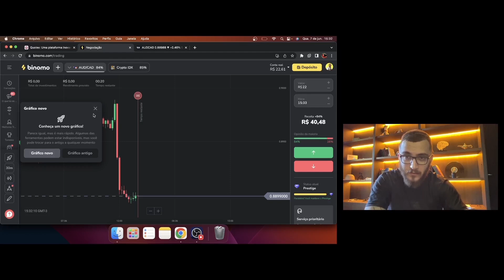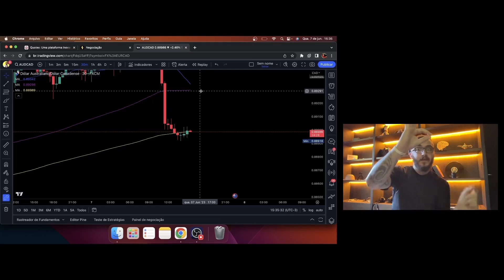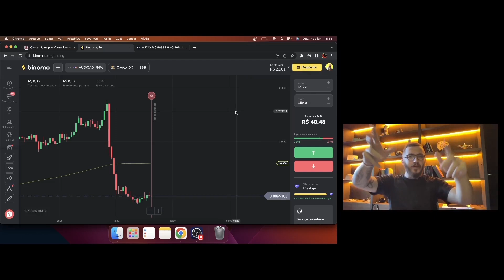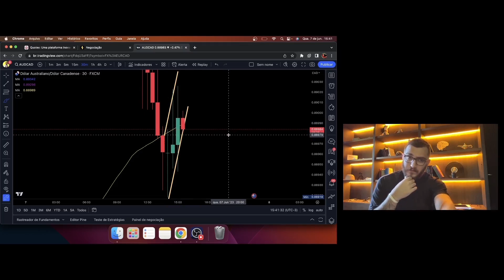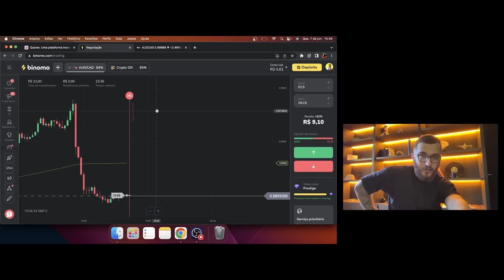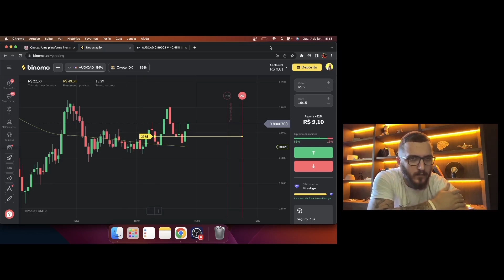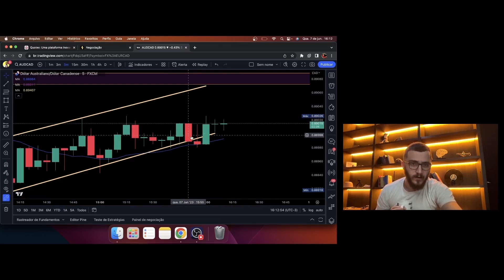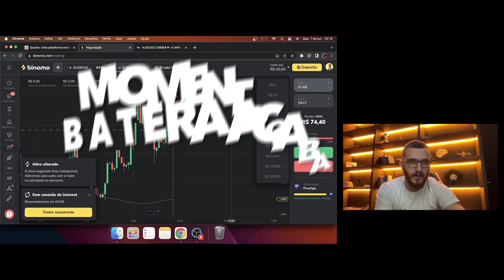COMO ALAVANCAR EM OPÇÕES BINÁRIAS COM APENAS 22 REAIS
Nesse vídeo eu mostro como alavancar no mercado de opções binárias com uma banca baixa, de apenas 22 reais. Tudo na prática, sem enrolação. Simbora conferir esse vídeo do início ao fim sem ficar pulando. Serve para qualquer corretora, quotex, binomo, pocket option, etc.

👉 Comece a operar na Binomo com o jr pelo link abaixo e receba um bônus especial no primeiro depósito (recomendo, payout superior a pocket e quotex, fora a disponibilidade de ativos para operar):